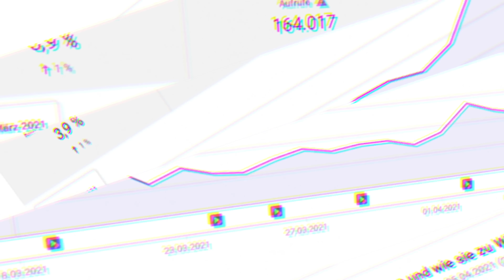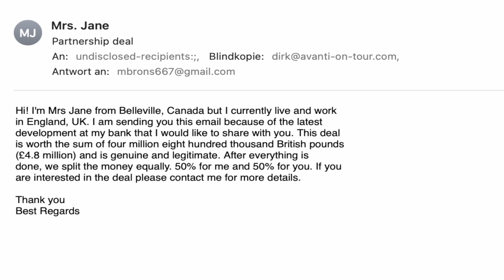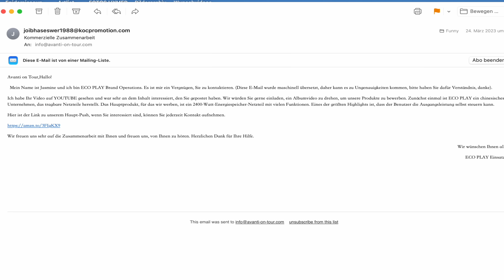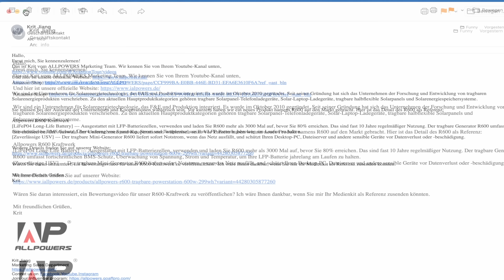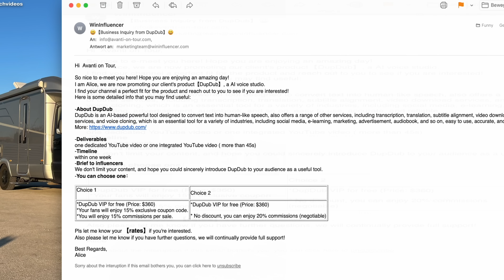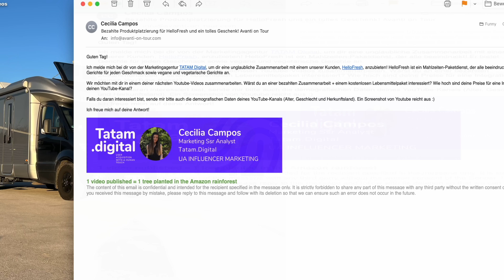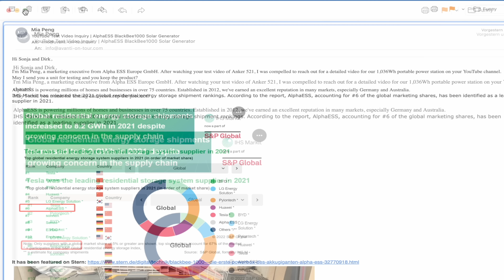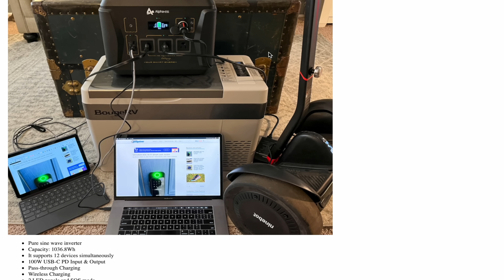GELÖSCHT Episode 1 - Was so alles im Papierkorb landet!